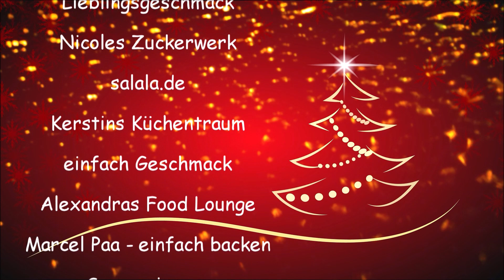Lebkuchen Torte #17 / Schoko-Torte/ Foodadventskalender 2019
Halli Hallo und herzlich willkommen zu einem weiteren Türchen des Foodadventskalenders 2019. Heute an Tag 17 bin ich mit meinem 2. Rezept dran und es gibt eine super süße Lebkuchen-Schoko-Torte. Durch den lockeren Biskuitsteig ist die Torte auch nicht zu mächtig. Probiert gerne einmal das Rezept aus und hinterlasst gerne Feedback da.

eure Kiraz💖

⚠️GEWINNSPIEL:
Einfach einen lieben Kommentar hinterlassen und dann landet ihr auch schon im Lostopf:

FOODTUBER
Schaut auch gerne bei den anderen Teilnehmern vorbei und hinterlasst gerne einen kostenlosen Abo dar :)